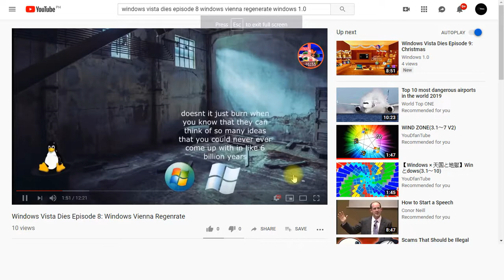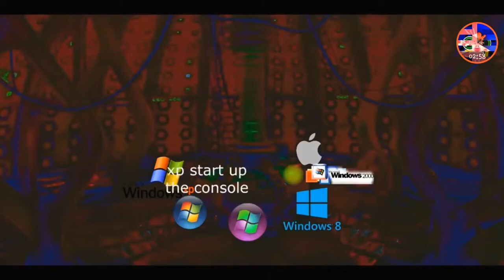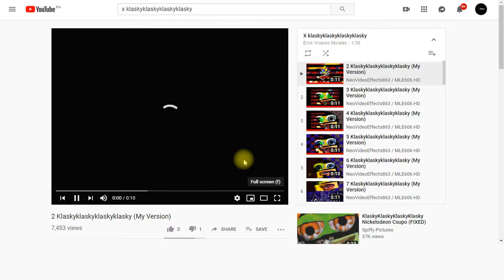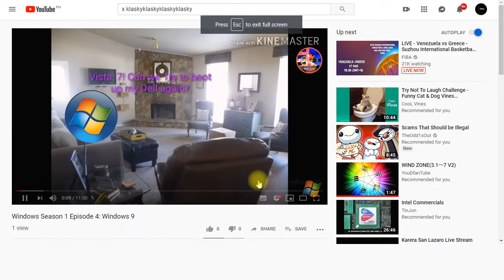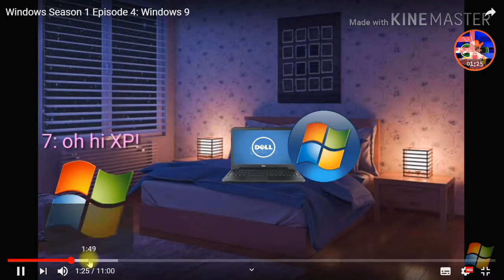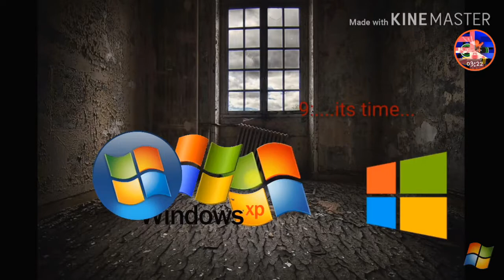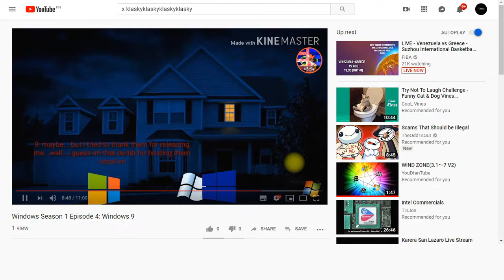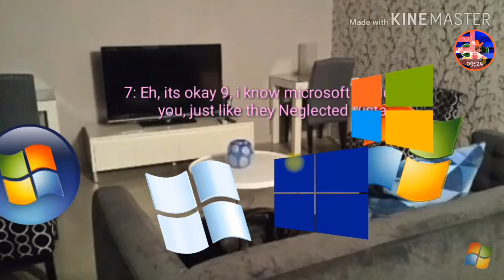My Videos Have Been Stolen Part 2